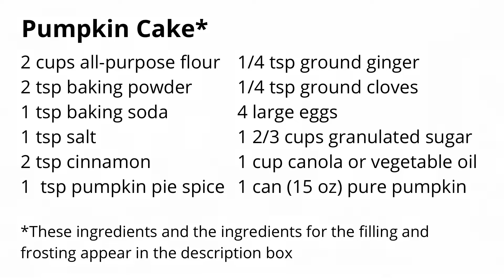Pumpkin Pie Poke Cake | Fall Dessert Ideas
Thanks so much for stopping by and visiting my channel. This video shows you how I made a poke cake for the very first time-with delicious results!

This video is a collaboration with my friend Melinda over at The Kitchen Diva. We both decided to try making poke cakes this week!

Check out Melinda’s cake recipe and be sure to tell her I sent you in the comments!

I upload dinner ideas every Sunday and desserts every Wednesday.

You can count on me for many meal ideas you can use to get through times when you don’t have a lot of money to spend and also times when you want to impress your friends and family. I have a little something for everyone!

INGREDIENTS
Pumpkin Cake
* 2 cups all-purpose flour
* 2 teaspoons baking powder
* 1 teaspoon baking soda
* 1 teaspoon salt
* 2 teaspoons cinnamon
* 1 teaspoons pumpkin pie spice
* 1/4 teaspoon ground cloves
* 1/4 teaspoon ground ginger
* 4 large eggs
* 1 2/3 cups granulated sugar
* 1 cup coconut or vegetable oil
* 1 can (15 oz) pumpkin (not pie filling)

Cake Filling
* 1 can sweetened condensed milk
* 1/4 cup heavy cream
* 1/2 teaspoon pumpkin pie spice

Whipped Cream Cheese Frosting
* 1/2 cup butter, softened
* 1 bar (8 oz) cream cheese, softened
* 4 cups powdered sugar
* 2/3 cup heavy cream
* 3/4 cup chopped pecans

Double Sided White Wood Photography Background: